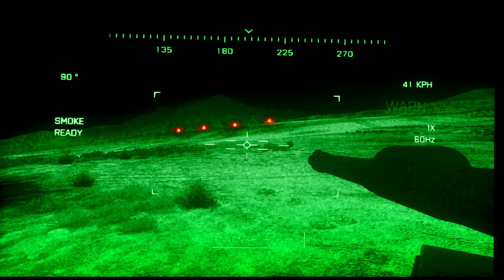BATTLEFIELD 3 - PART 7 - THUNDER RUN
Battlefield 3's Campaign story is set during the fictional "War of 2014" and covers events that occur over nine months. Most of the story takes place in the Iran–Iraq region. Other locations include the Iranian-Azerbaijani border, Paris, and New York City. Most missions occur as flashbacks on part of the interrogation of Sergeant Henry Blackburn, and do not occur in order of events.[18]

The Campaign puts the player in control of four different player characters. For most of the story, the player controls Sergeant Henry "Black" Blackburn (portrayed by Gideon Emery), a member of the U.S. Marine Corps 1st Recon Battalion and main protagonist.[19] The player also controls Sgt. Jonathan "Jono" Miller, a M1 Abrams tank operator deployed in Tehran Lt. Jennifer "Wedge" Colby Hawkins, an F/A-18F Super Hornet weapon systems officer and Dimitri "Dima" Mayakovsky, a Russian GRU operative. The main antagonist, Solomon, is an overseas asset for the Central Intelligence Agency.[18] Non-player characters include: Misfit 1, Blackburn's squad (David Montes, Steve Campo, Christian Matkovic, Jack Chaffin, and Cpt. Quinton Cole); Dima's GRU squadmates Vladimir and Kiril; and CIA Agents Gordon and Whistler, who interrogate Blackburn for much of the Campaign.